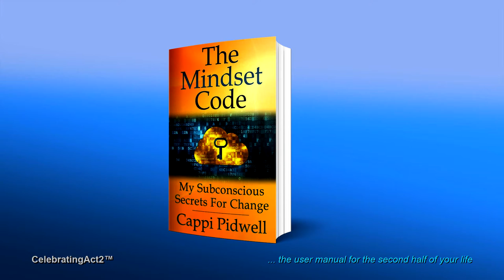Cappi Pidwell: Accelerate The Outcomes You Want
A successful Master Results Coach, author of the popular book, "The Mindset Code", and in-demand speaker, Cappi Pidwell shares with Art & John of Celebrating Act 2 the details of her newest venture,  THE AWAKENED WOMENS NETWORK. As a culmination of her long career helping others master their own MindSet to be successful in whatever they pursue, Cappi is pulling together networking, coaching, mindset training, expert guest lecturers and more into one organization. It's not just for women...and they may even change the name... but you can get the inspirational details of how and why it all works to accelerate the outcomes YOU want by watching this video.